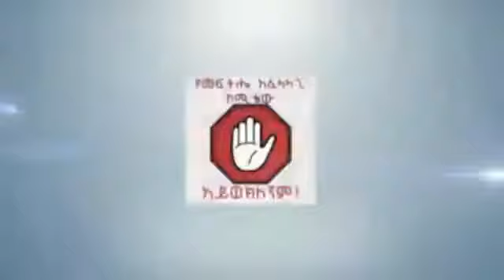ወሀብዮች አይወክሉንም Wahhabis don't represent us!